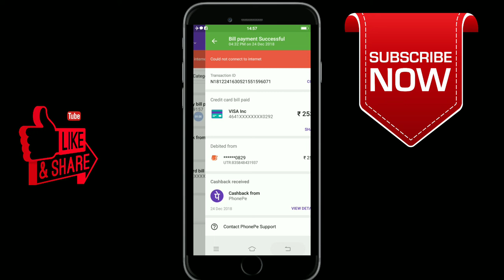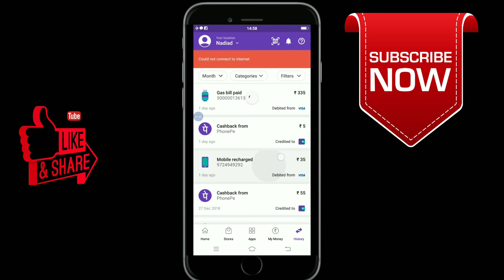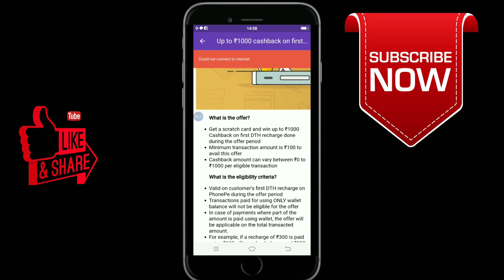phonepe offer 2019¡phonePe offer for new user!phonepe offer today!phonepe offers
Hi I'm Azhar aapki apni chennal Take2Azhar aapka swagat hai,

    About video this
इस वीडियो में आपको फोन पे के कहीं सारे ऑफर के बारे में बताने वाला हूं जैसे कि क्रेडिट कार्ड गैस बिल रिचार्ज इलेक्ट्रिसिटी बिल के बारे में बताने वाला हु इस वीडियो को अंत तक जरुर देखना
Phonepe link⬇️

Online platform earning, cashback offer and mobile technologies.